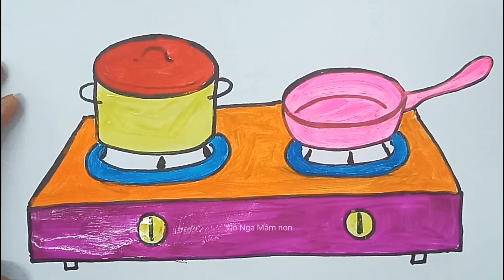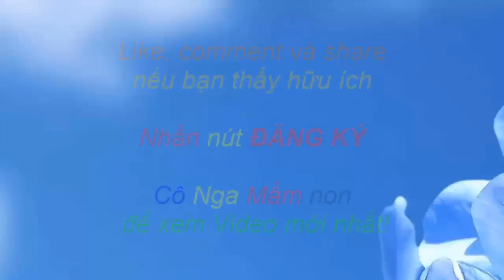Vẽ đồ dùng nhà bếp/vẽ đồ dùng trong gia đình